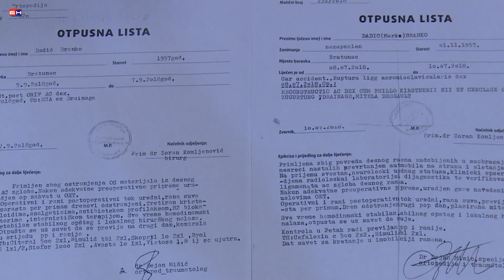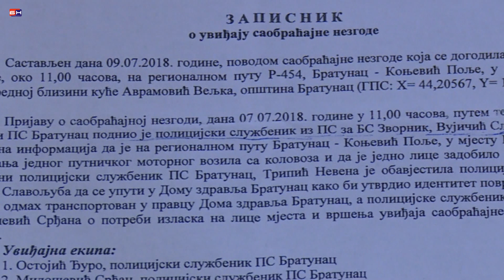Banjaluka - udes i pratnja